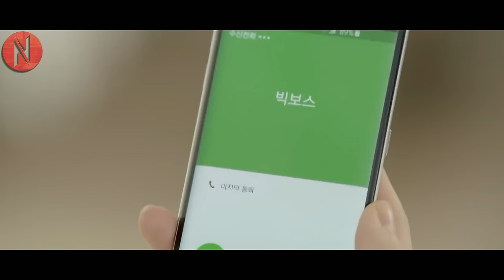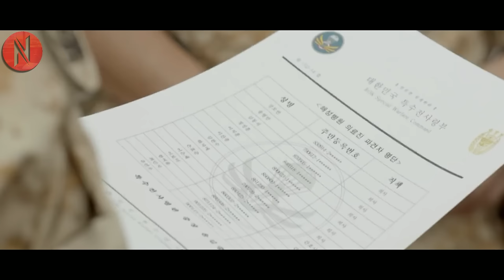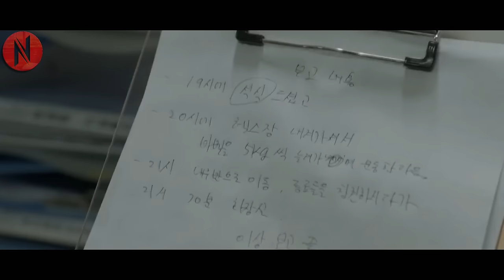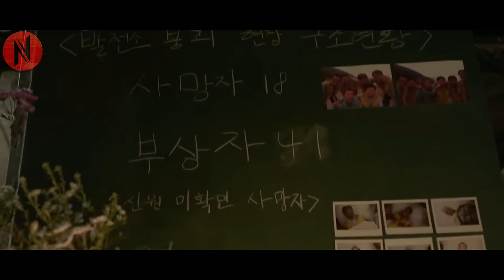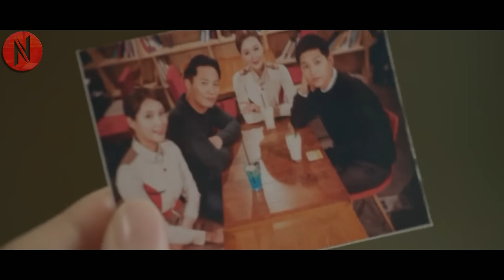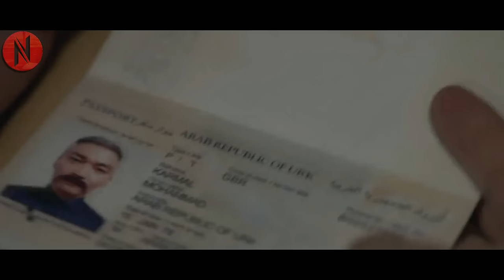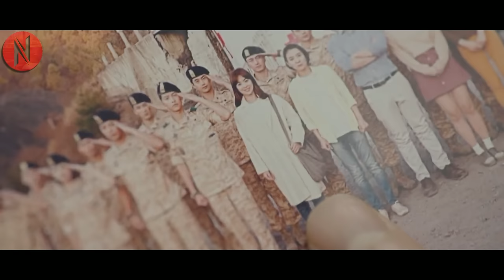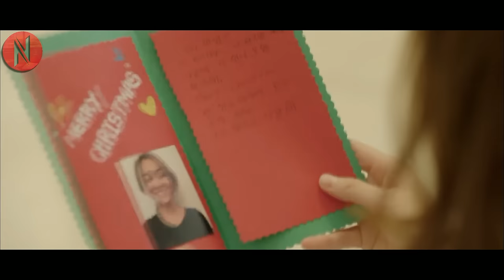Military Nurse Gets Crush On Soldier Only To Discover What He’s Been Planning To Do